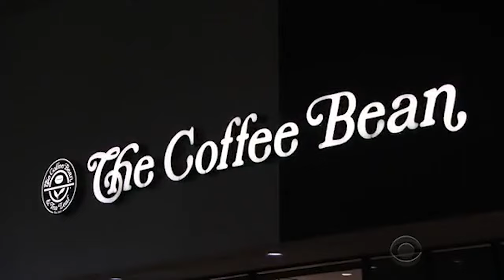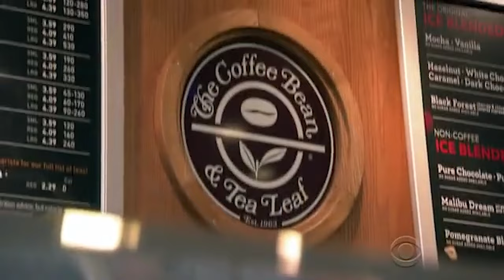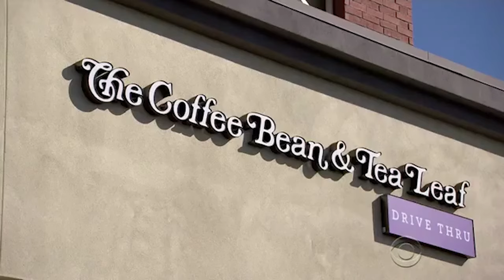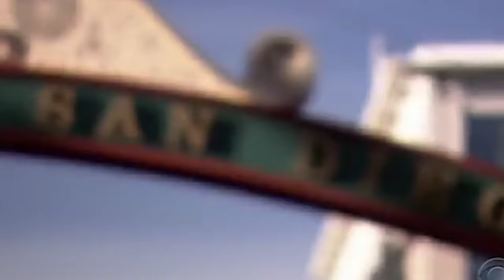Undercover Boss gives BIZARRE GIFT to EMPLOYEE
On today's episode of Undercover Boss, the president, the CEO of Coffee Bean and Tea Leaf goes undercover for the second time. This former Johnnie Walker CEO was ordering up a double dose of Undercover Boss, and while undercover, he'll meet the people that keep his company brewing. They call me. They will give me a free drinks today. I keep free drinks.

But what will happen when one employee thinks that she knows who he actually is? I think I know maybe he probably find out. Next on today's episode of Undercover Boss. Headquartered in L.A., California, Coffee Bean and Tea Leaf is one of the largest coffee chains in the world with more than a thousand locations. 15,000 employees and brings in $500 million a year in annual revenue.

Undercover Boss: The Coffee Bean & Tea Leaf

Are you curious about the reality of Undercover Boss? Or perhaps you're wondering if Undercover Boss is fake or scripted? We've got the answers to all your questions.